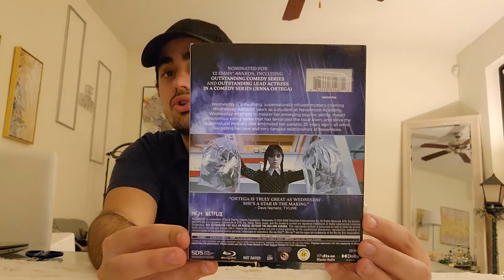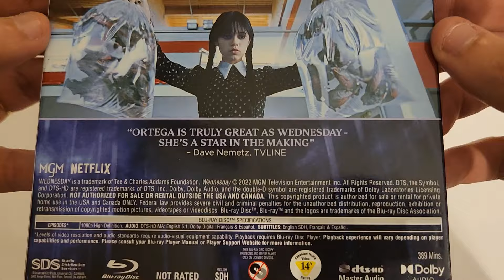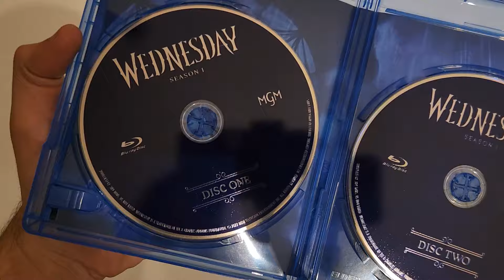Wednesday Season 1 on Blu Ray (Unboxing and Review) (Jenna Ortega) (Netflix)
Hey guys in this video I’m reviewing and unboxing the TV Show “Wednesday” on Blu Ray The Complete First Season. Wednesday is an American coming-of-age supernatural comedy horror television series based on the character Wednesday Addams by Charles Addams. Created by Alfred Gough and Miles Millar, it stars Jenna Ortega as the titular character, with Gwendoline Christie, Riki Lindhome, Jamie McShane, Hunter Doohan, Percy Hynes White, Emma Myers, Joy Sunday, Georgie Farmer, Naomi J. Ogawa, Christina Ricci, and Moosa Mostafa appearing in supporting roles. Four out of the eight episodes of the first season were directed by Tim Burton, who also serves as executive producer. It revolves around Wednesday Addams, who attempts to solve a murder mystery at her new school. Burton was previously approached to direct the 1991 film The Addams Family and was involved with a cancelled stop-motion animated The Addams Family film. In October 2020, he was reported to be helming a television series, which was later given a series order by Netflix. Ortega was cast in part to represent the character's Latina heritage. Ricci, who had played the titular character in the 1991 film and its 1993 sequel Addams Family Values, was asked by Burton to join the series in a supporting role. Filming took place in Romania between September 2021 and March 2022. Wednesday premiered on November 16, 2022, and was released on Netflix on November 23 to predominantly positive reviews from critics, who praised Ortega's performance. Within three weeks of release, it became the second-most watched English-language Netflix series. It received two Golden Globe nominations: Best Television Series – Musical or Comedy and Best Actress – Television Series Musical or Comedy for Ortega. It also received Primetime Emmy nominations for Outstanding Comedy Series and Outstanding Lead Actress in a Comedy Series. In January 2023, the series was renewed for a second season.

You can get the show on amazon.com
DVD Edition

Blu Ray Edition